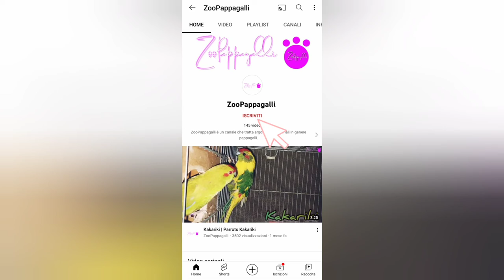Canarini | In voliera con i Diamantini bengalini, i Gould e i passeri del Giappone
Benvenuti sul mio Canale ZooPappagalli